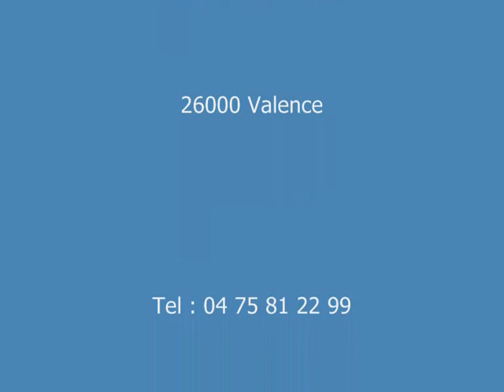Les marsouins de Valence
Club de nage avec palmes de Valence 26000